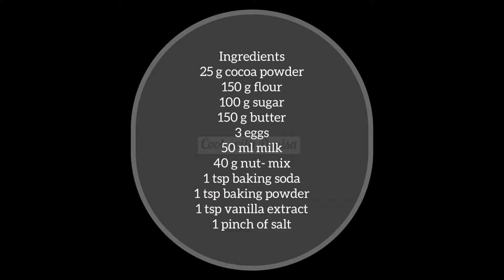Soft BROWNIE quick recipe 🇺🇸🇩🇪🇹🇩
Prepare a soft brownie in less than 5 minutes PLUS baking time

Ingredients
25 g cocoa powder
150 g flour
100 g sugar
150 g butter
3 eggs
50 ml milk
40 g nut- mix
1 tsp baking soda
1 tsp baking powder
1 tsp vanilla extract
1 pinch of salt

Zutaten
25 g Kakaopulver
150 g Mehl
100 g Zucker
150 g Butter
3 Eier
50 ml Milch
40 g Nussmischung
1 TL Backpulver
1 TL Backpulver
1 TL Vanilleextrakt
1 Prise Salz

Ingrediente
25 g praf de cacao
150 g făină
100 g zahăr
150 g unt
3 ouă
50 ml lapte
40 g amestec de nuci
1 linguriță bicarbonat de sodiu
1 linguriță praf de copt
1 linguriță extract de vanilie
1 vârf de sare